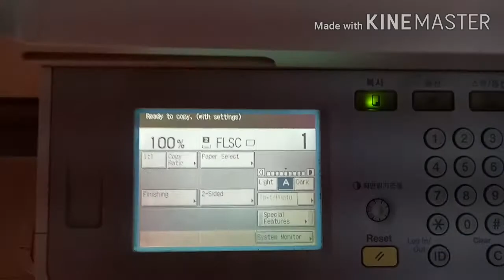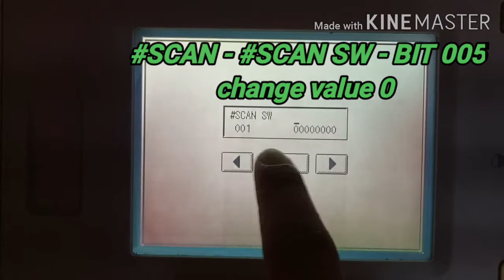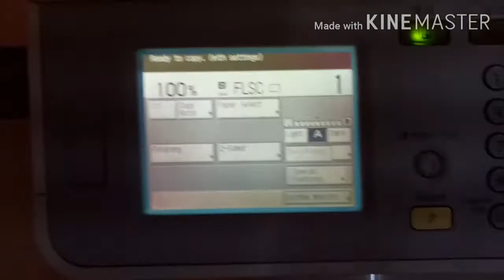how to set document feeder ( longsize/FLSC/8.5X13) FOR canon ir2520/2525/2530/2535/2545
document feeder set up.., document feeder setup longsize/FLSC/8.5X13..., longsize/FLSC/8.5X13 setup to document feeder for ir2520/2525/2530/2535/2545..